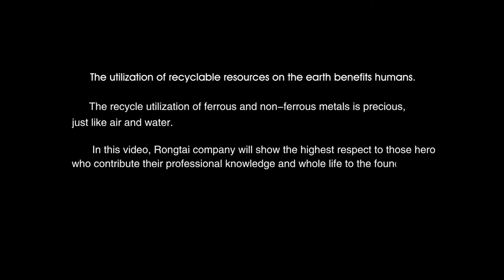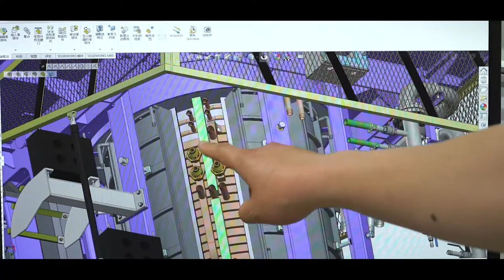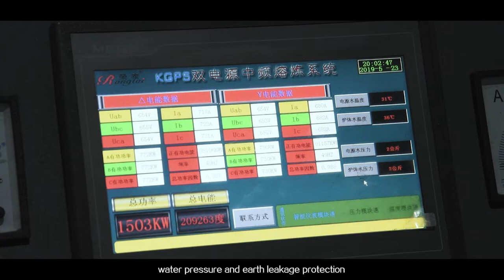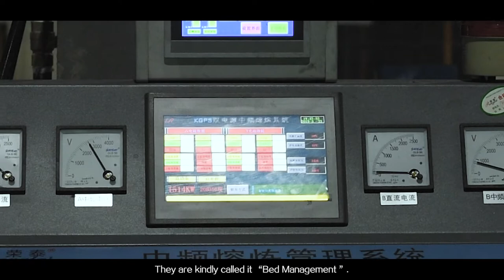Rongtai Documentary Film 20191017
Shandong Rongtai Induction Technology Co., Ltd.  focuses on the development and sales of metal hot working equipment. At present, the main products are medium frequency furnaces, which are widely used in metal hot working industries such as casting, forging and heat treatment. This film takes Rongtai's corporate culture and philosophy as the main line to introduce the company's internal production, R&D and employees' mental attitude in the form of documentary, as well as the working status of their equipments at the customer site.